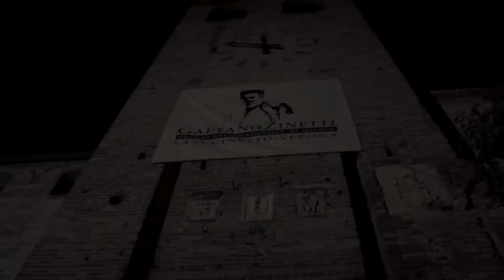The Best of Premio Zinetti 2017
22° Premio Internazionale di Musica Gaetano Zinetti 2017 di Sanguinetto (VR)
Un assaggio del concerto finale di domenica 24 settembre 2017 ore 20.30 presso il Teatro Gaetano Zinetti di Sanguinetto (VR)

Vincitori Edizione 2017

1° Premio categoria "SOLISTI"
LOSAPPIO SIMONE, pianoforte (Italia)
Premio Speciale del Presidente del Senato come più giovane finalista della categoria Solisti
Premio Speciale del Pubblico per la categoria Solisti

2° Premio categoria "SOLISTI"
SANNIKOV ANDREI, flauto (Russia)

3° Premio categoria "SOLISTI"
JUNG CHUL KYU, pianoforte (Corea del Sud)

1° Premio categoria "ENSEMBLE"
NON ASSEGNATO

2° Premio ex aequo categoria "ENSEMBLE"
ESTONIAN STRING QUARTET, violino-violino-viola-violoncello (Estonia)
TRIO ERÖD, violino-violoncello-pianoforte (Canada, Spagna e Giappone)

3° Premio categoria "ENSEMBLE"
TRIO CÉSAR, violino-violoncello-pianoforte (Romania e Italia)
Premio Speciale del Pubblico per la categoria Ensemble

1° Premio categoria "CANTO LIRICO"
KIM BONGJUNG, baritono (Corea del Sud)

2° Premio categoria "CANTO LIRICO"
LIM EUNSONG, soprano (Corea del Sud)
Premio Speciale del Pubblico per la categoria Canto Lirico

3° Premio categoria "CANTO LIRICO"
ZHOU YAQI, soprano (Cina)

Si ringrazia per la videoregistrazione Cat Sound Studio e Cerea Banca